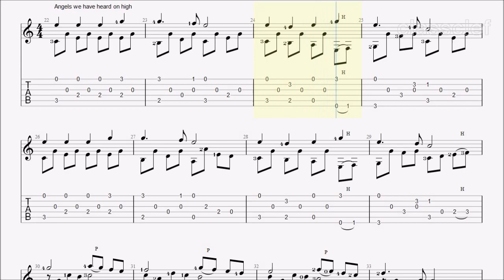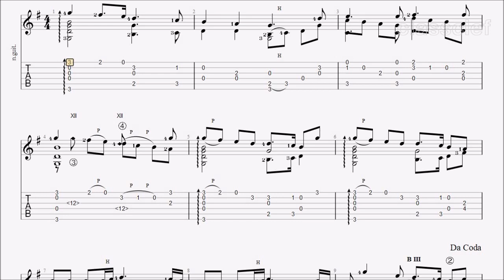Joy to the World by George Frideric Handel / Angels we have heard on high [PDF + Guitar Pro + MIDI]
This popular Christmas Carol is thought to be partly based on excerpts of a melody composed by George Frideric Handel (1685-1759) that can be heard three times in his Messiah, namely “Comfort Ye”, “Lift Up Your Heads” and “Glory to God”.  The American composer Lowell Mason then took this particular melody in 1836 and arranged and adapted it, and is the probable composer of the additional music, to make it the song we know today.  The words for the carol were written by the English hymn-writer Isaac Watts and were published in his The Psalms of David Imitated in the Language of the New Testament in 1719 under the title “The Messiah’s Coming and Kingdom”.

This arrangement by Kevin R. Gallagher includes the piece "Angels we have heard on high" in the midsection. "Angels We Have Heard on High" is a Christmas carol to the hymn tune "Gloria" from a traditional French song of unknown origin called Les Anges dans nos campagnes.